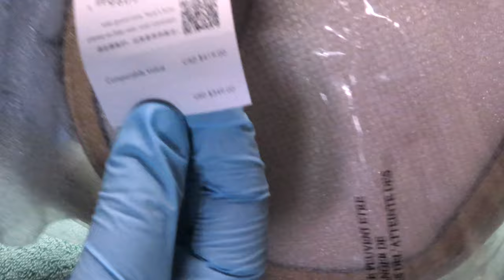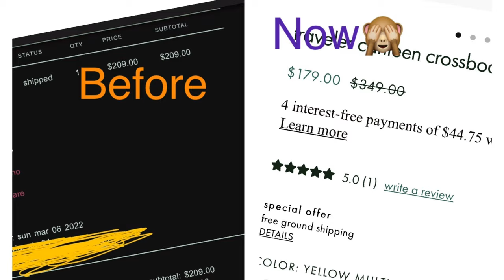TRAVELER CANTEEN CROSSBODY BAG/KATE SPADE